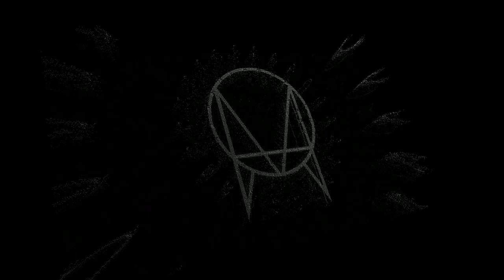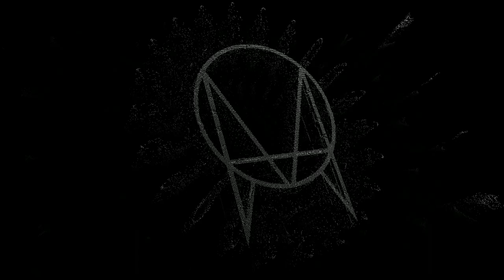Getter - Suh Dude (LUMBERJVCK Remix) (owsla)